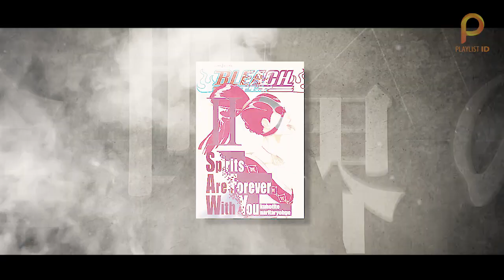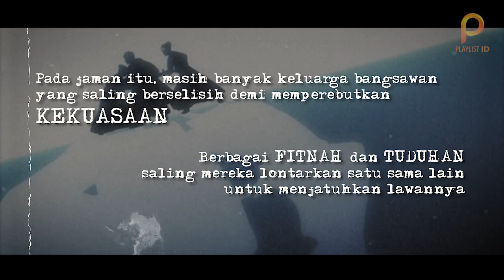KISAH KELAM MASA LALU KENPACHI AZASHIRO [SAFWY II : Chapter 18.1]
Review Light Novel Bleach "Spirits Are Forever With You" Jilid II : Chapter 18 Part 1
(Seri Novel melanjutkan cerita Bleach setelah pertempuran melawan Aizen)

CLUE :
- Masa lalu Soya bersama keluarga bangsawan Azashiro
- Lahirnya bankai Soya Azashiro
- Kenpachi Zaraki vs Cien Granz
- Pernyataan Aizen tentang siapa Kenpachi yang lebih kuat

Enjoy MaBro!!

CREDIT IN THIS VIDEO
Novel : Bleach
Author : Ryogo Narita & Tite Kubo
Source Fan Art : DevianArt & Pinterest
Source Novel : Wattped.com & FB Bleach Indonesia